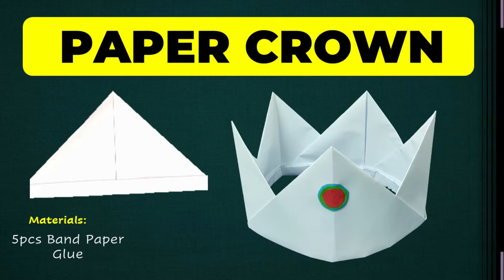How To Make Easy Paper Crown | Bible Kids Craft | The Story Of Queen Esther | Wanderers Craft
This Craft for Queen Esther story in the Bible.